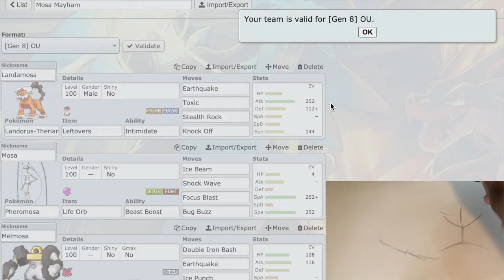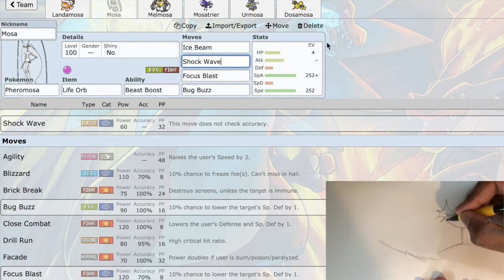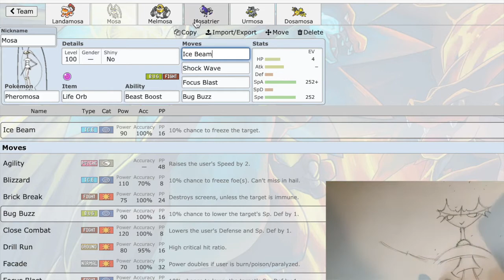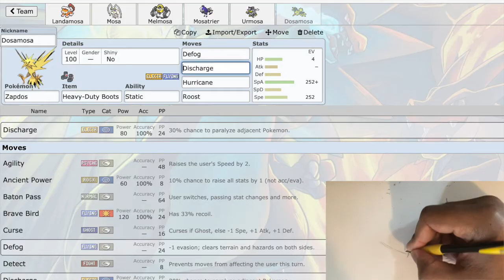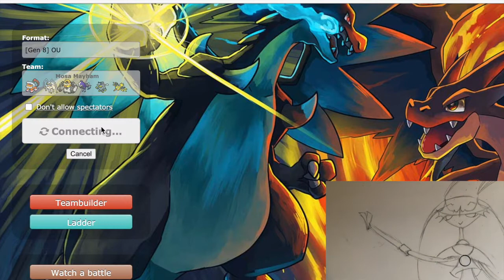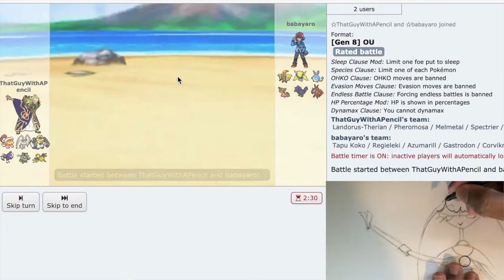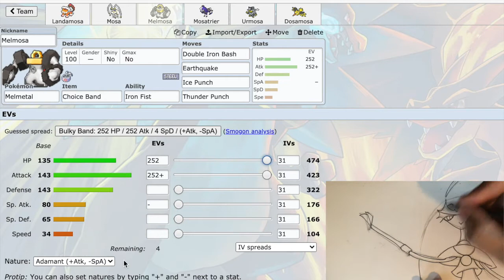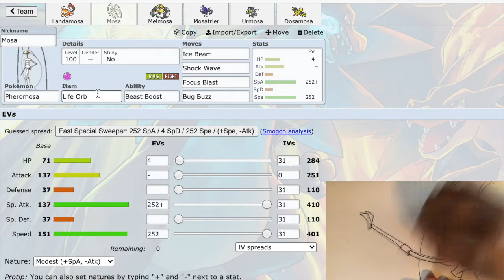Showdown Saturday : Mosa Madness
We're trying something new! Something fun! Something crazy! I love Pokémon, may not be the best at it, but I love it, so here we are! let's play some Showdown!